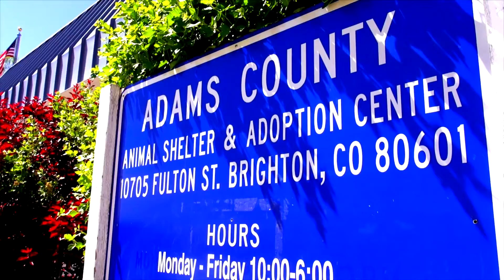Adams County Animal Shelter - Rocky